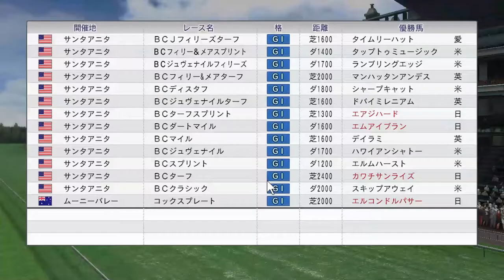大進撃！ ブリーダーズカップ＆コックスプレート 1998年10月5週海外【ウイニングポスト8 2016：競馬ゲーム】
ブリーダーズカップは
ジュブナイルフィリーズターフ：フサイチエアデール
ジュブナイルフィリーズ（ダート）：トゥザヴィクトリー
ターフスプリント：エアジハード
ダートマイル：エムアイブラン
マイル：キョウエイマーチ＆バブルガムフェロー
ターフ：カワチサンライズ
クラシック：カワチダイオー
と自家生産馬コンビがメインを務めます。

そしてコックスプレートにはエルコンドルパサーを出走させます

（次）10月5週国内 運命の天皇賞秋 サイレンススズカvsオフサイドトラップ：